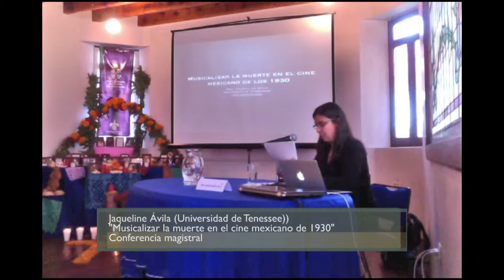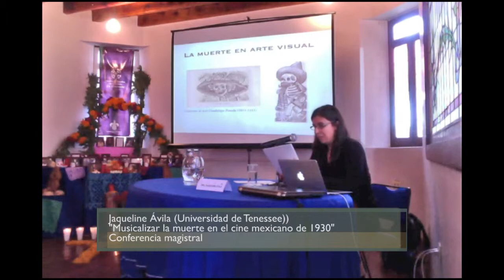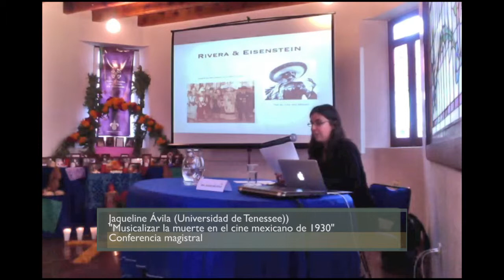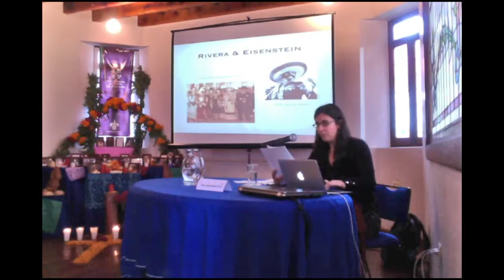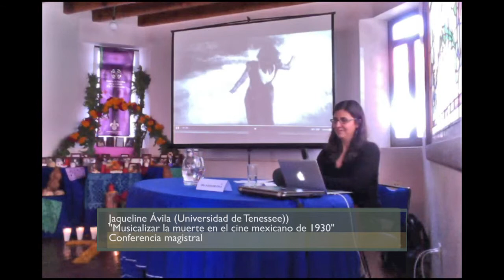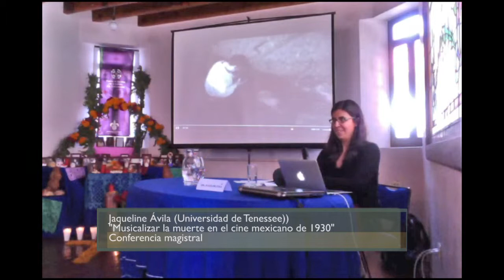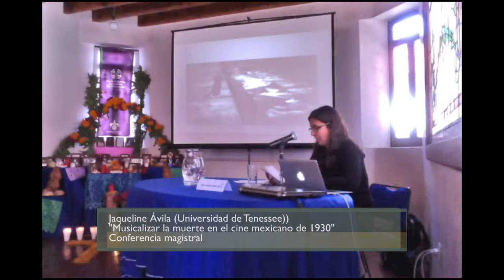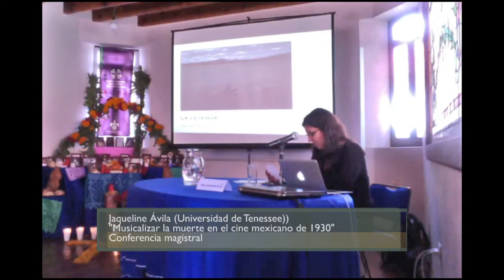Conferencia magistral "Musicalizar la muerte en el cine mexicano de 1930"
Impartida por la Dra. Jaqueline Ávila, de la Universidad de Tenessee, en el marco de las V Jornadas de Cultura Funeraria. 6 de noviembre de 2014.